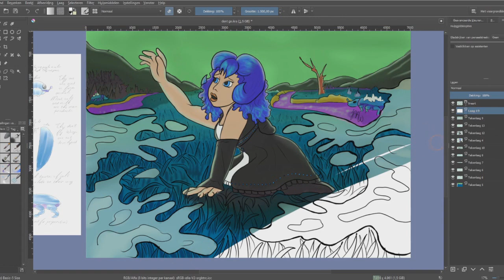all the layers of the fog in Krita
the video of the process got corrupted. here is a small peak into the many layers that go into this piece